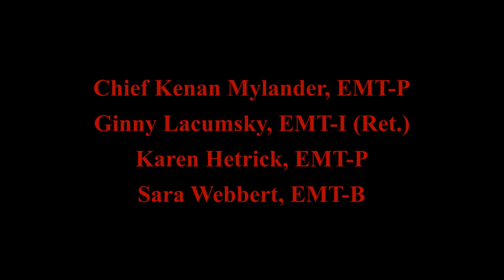EMS Service for Chad Magrum